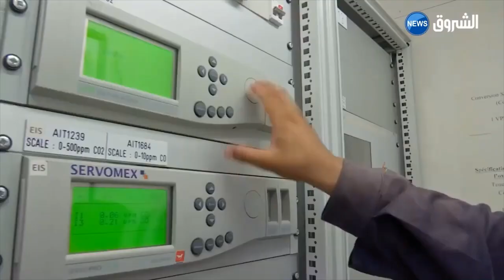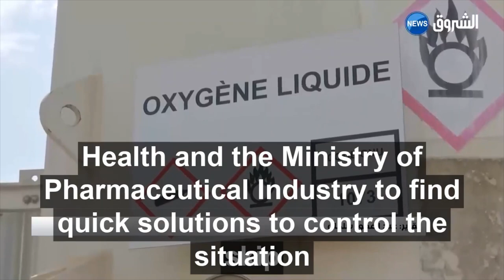💪سوناتراك تفتتح اكبر مصنع لإنتاج الأكسجين في إفريقيا 💪OXYGEN SONATRACH💪